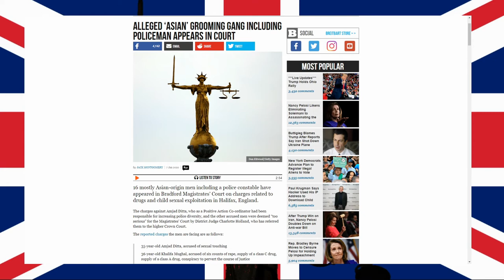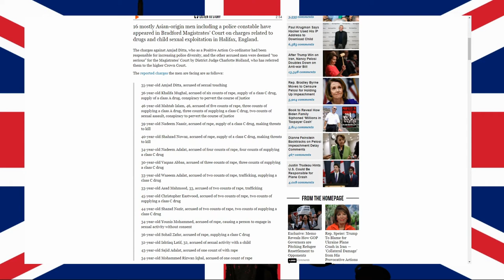Even a cop from a certain back ground is a groomer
Remember when we weren't to talk about 'certain people doing something' in the UK? Now, even a police officer is standing trial with the other grooming men of the UK. A police officer? He should not merely get a slap on the wrist, personaly, I think his sentence should be ten fold at least. But then, he is a police officer of Asian decent, so that probably wont happen.